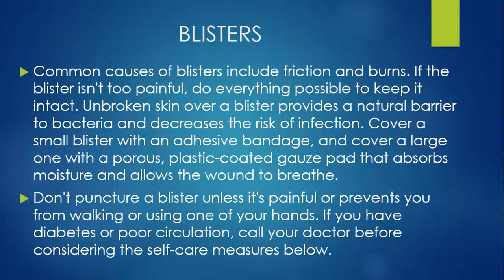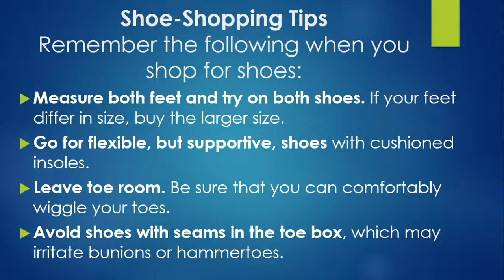FIRST AID - BLISTERS